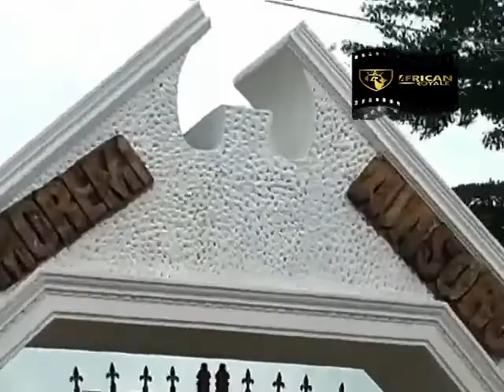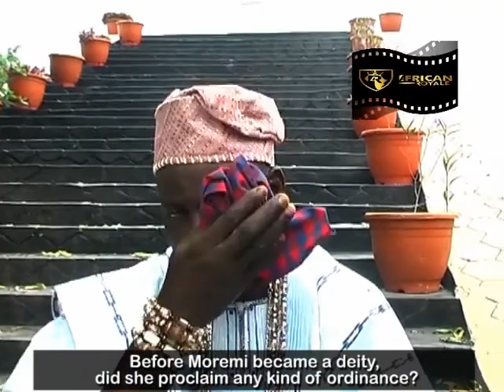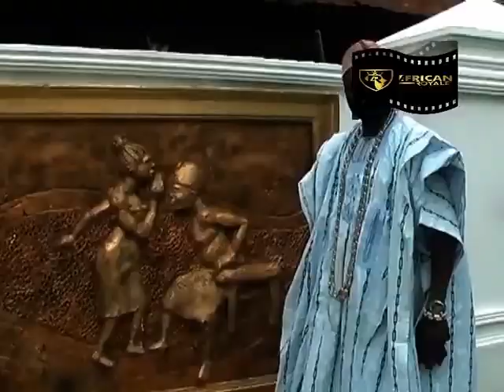MOREMI AJASORO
The Owa Ayekere of Ile-Ife, talks about  Moremi Ajasoro, Ile-Ife Queen who sacrificed her only son to save Ile-Ife from Ugbo war